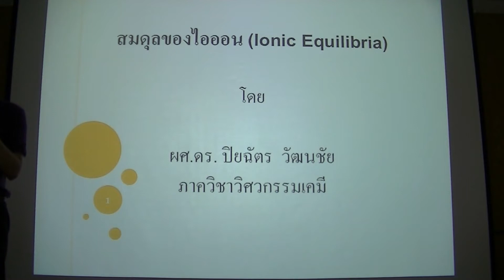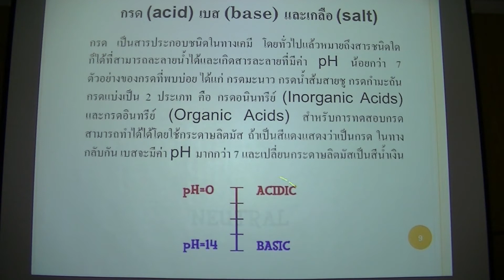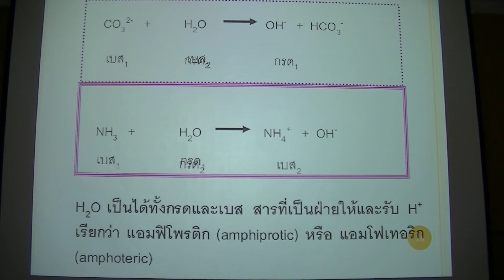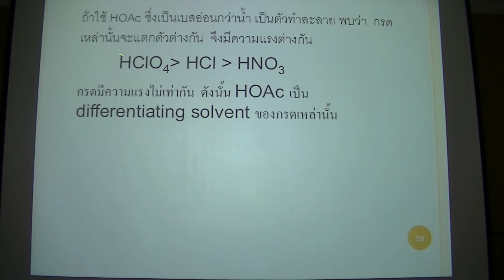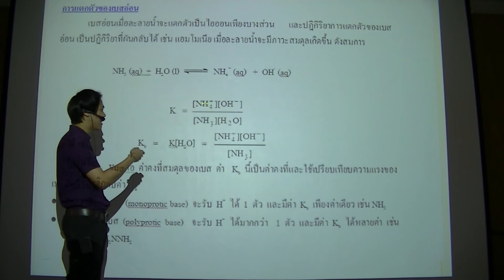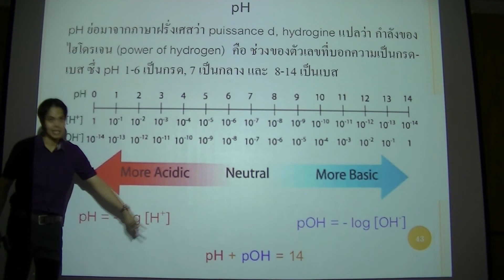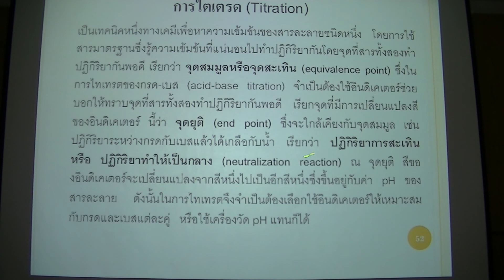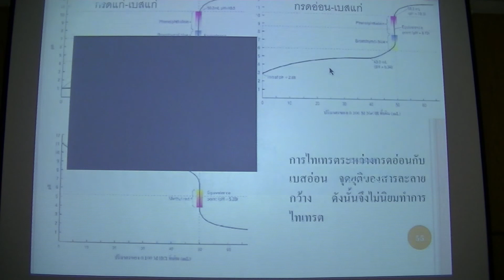เคมีสำหรับวัสดุวิศวกรรม Week 11